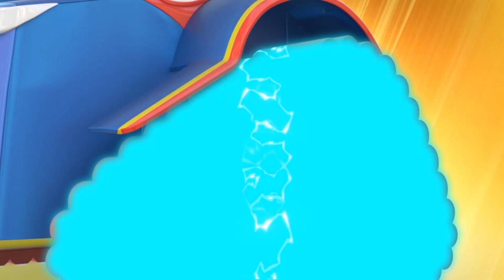Construim un stand de inghetata Orasul Masinilor - desene pentru copii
Ia-ti Lumea Orasul Masinilor,cea mai noua aplicatie pentru micii fani ai Orasului masinilor! Joaca-te, fa activitati educative, urmareste episoade din Orasul Masinilor NOU! Acum sunt disponobile produse oficiale Orasul Masinilor!Acceseaza linkul ca sa le descoperi pe toate

Bun venit in Orasul Masinilor,un univers magic in care toate vehiculele sunt vii si prospera! Aceasta metropola auto e plina de viata iar locuitorii se gasesc adesea in situatii complicate. Din fericire,eroii nostrii sunt intotdeauna gata sa isi saleze prietenii. Faceti cunistiinta cu Supercamionul Carl, Tom camionul de tractari, Patrula Auto si multi altii. Bazat pe desenele care au cucerit deja milioane de copii in toata lumea, Super Orasul Masinilor duce spectacolul pe noi culmi,fiind redesenat complet,bazandu-se pe prietenie si pe viata traita impreuna.

SuperCamionul in ajutor! El este Supercamionul Carl,un supererou dedicat in salvarea Orasului Masinilor.Intotdeaun gata sa sara in ajutorul unui locuitor in pericol,are abilitatea de a se transforma in orice fel de vehicul. De cate ori un locuitor e in pericol,supercamionul se transforma de doua ori pentru a-si salva pretenii. Plin de resurse,Carl le arata celor mai tineri ca cu curaj si perseverenta se poate rezolva orice problema!

Nou! Orasul masinilor desene pentru copii cu Supercamionul Carl! Patrula Auto! Tom camionul de tractari! Trenul Troy! SUPER TRUCK IN CAR CITY ! Truck Cartoons for kids & Car videos for children